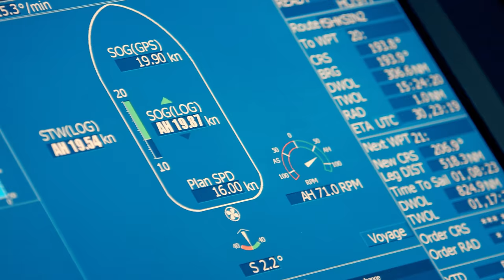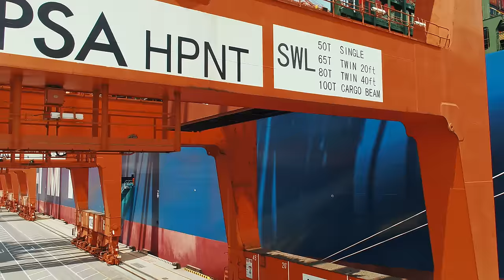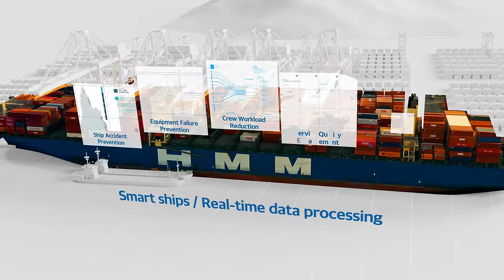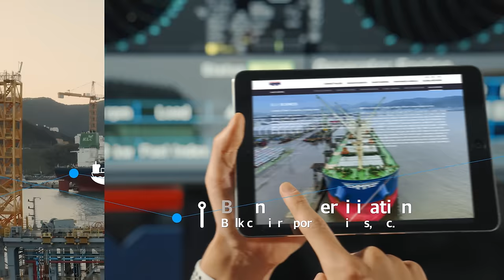HMM - Corporate Film 2023 (ENG)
HMM will do our best to provide the utmost services through over a hundred vessels, networks connecting the world, and our professional experts.
We would like to present the vision we set under the motto of ‘Higher, More, Moving', the words that represent each Alphabet in HMM.